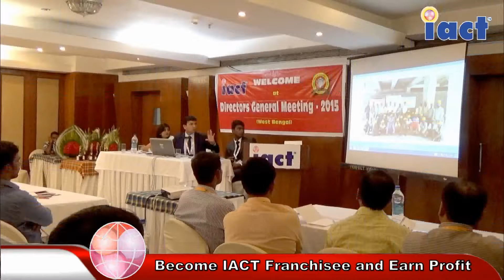best training center franchise BARDHAMAN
Computer institute franchise for BARDHAMAN
Computer training institute franchise for BARDHAMAN
Computer centre franchise for BARDHAMAN
Computer education franchise for BARDHAMAN
Best computer institute franchise for BARDHAMAN
Best computer training institute franchise for BARDHAMAN
Best computer education in BARDHAMAN
Best computer training institute in BARDHAMAN
Computer institute in BARDHAMAN
Computer centre in BARDHAMAN
Business opportunity in BARDHAMAN
Computer business opportunity in BARDHAMAN
Government project in BARDHAMAN
Skill courses in BARDHAMAN
Computer project in BARDHAMAN
I want to start computer institute in BARDHAMAN
How to open computer  franchise BARDHAMAN
How to start computer institute BARDHAMAN
Top computer institute in BARDHAMAN
BARDHAMAN best computer institute
Franchise Business Opportunities BARDHAMAN
Free Computer Education BARDHAMAN
Free computer education franchise BARDHAMAN
Education franchise BARDHAMAN
Best Computer franchise BARDHAMAN
computer institute franchise BARDHAMAN
computer center franchise BARDHAMAN
Education Training Franchise BARDHAMAN
computer franchise in BARDHAMAN
computer education institute franchise BARDHAMAN
Computer Training Institute BARDHAMAN
institute franchise BARDHAMAN
education center  franchise BARDHAMAN
institute education BARDHAMAN
computer franchise center BARDHAMAN
best institute franchise BARDHAMAN
best education franchise BARDHAMAN
best education center franchise BARDHAMAN

IACT Education Center spanning over 28 States of the country.
Bardhaman
Bardhaman
West Midnapore
Hooghly
Nadia
East Midnapore
Howrah
Kolkata
English bazar
Jalpaiguri
Bankura
Birbhum
North Dinajpur
Purulia
Cooch Behar
Darjeeling
South Dinajpur